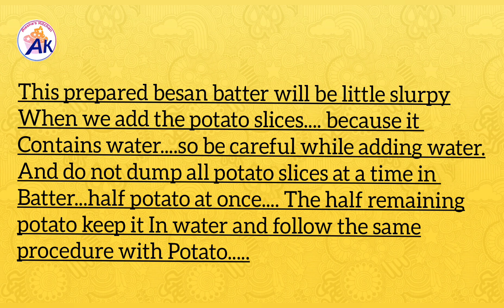ALOO BAJJI. IFTAR mein banaiye kuch hatke se.try kijiye mere style MEIN ALOO BAJJI by aieshaskitchen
iss RAMZAN ki iftar mein banaiye kuch hatke se ...try kijiye mere style mein aloo bajji by aieshaskitchen